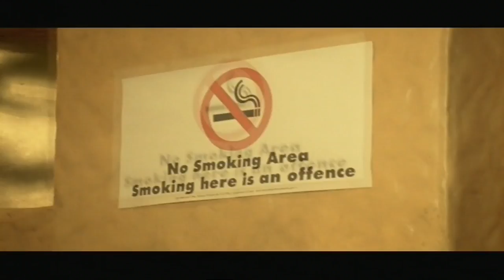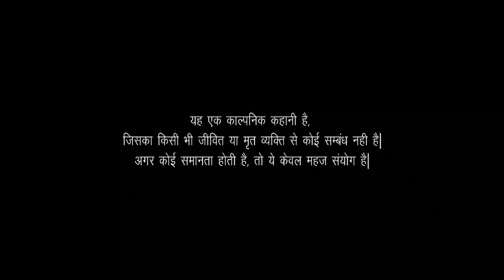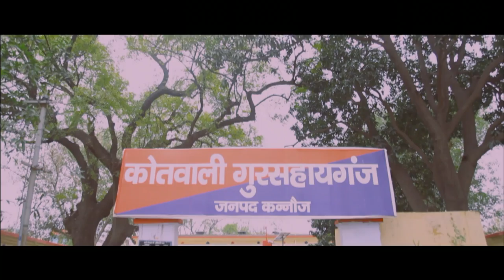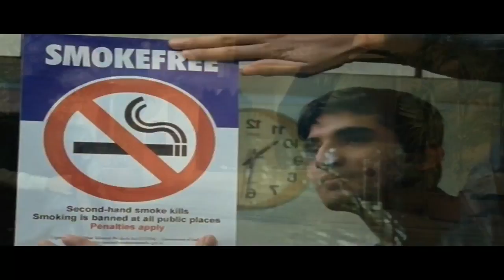Bollywood Full Movies 2016 | ZIla Kannauj | New Hindi Movies 2016